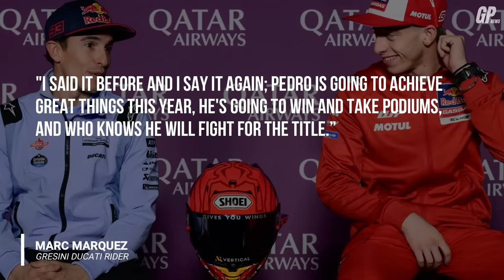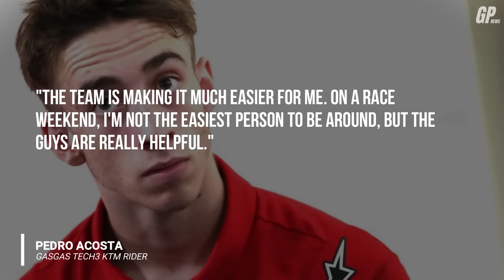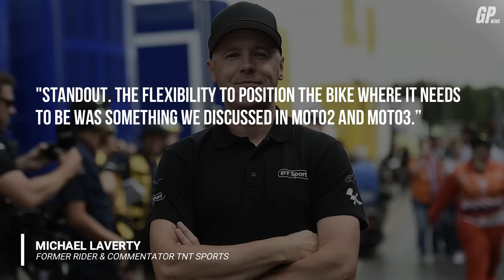Jack Miller's DISASTER Leading to Pedro Acosta TAKEOVER in 2025 as a Factory Rider! | MotoGP News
MotoGP News

KTM's Jack Miller, who was impressed by Pedro Acosta's podium charge in the Portuguese Grand Prix, believes he "can only wish" to have a riding style similar to the rookie in MotoGP.

Miller believes he can learn a lot from the young Spaniard after studying the differences in riding styles between his and Acosta during the intra-KTM battle in Portugal.